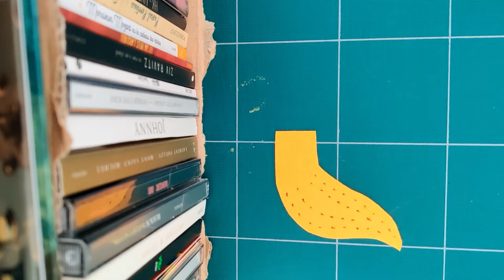Tuto Animaux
Mélanie et Julie ont une idée pour transformer vos rouleaux vides de papier toilette !!